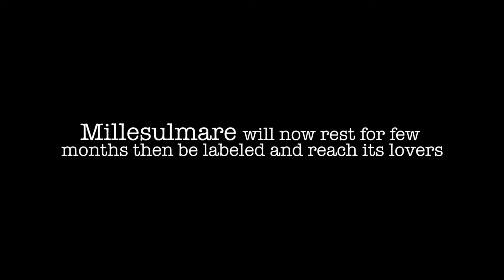Bottling Millesulmare 2014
Bottling our MIllesulmare 2014 Grecanico Dorato from our vineyard at 1100 meters above sea level on Mount Etna